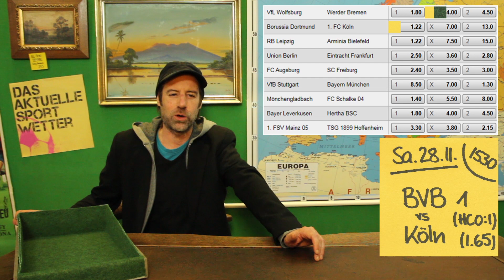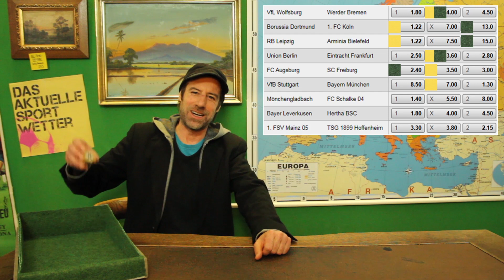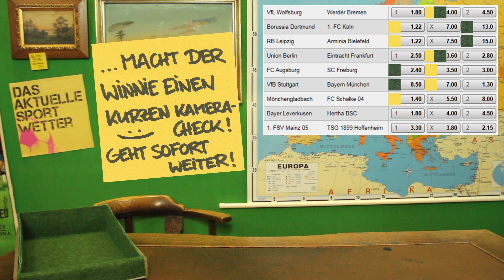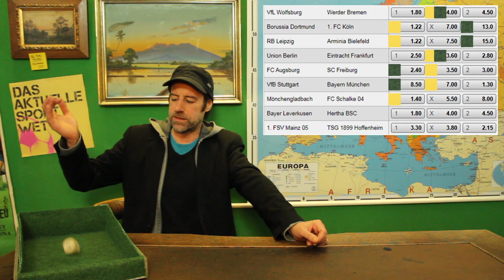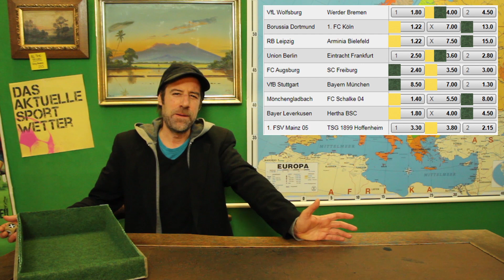Alle gegen den Würfel! | 9. Spieltag Bundesliga Tipps, Rekord & 2 Wetten | Saison 20/21 | 27.11.2020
Mit diesem Gratis-Code kannst du dir in aller Ruhe und ohne Einzahlung einen ersten Eindruck vom Neobet-Wettangebot machen und danach entscheiden, ob und welches Bonusangebot du auswählen möchtest.

Nach der Registrierung erhältst du ein 2€-Free Ticket und kannst direkt und ohne Einzahlung am Wochenende am großen Premier League-Turnier teilnehmen! Falls es dir gefällt und du nichts gewonnen haben solltest, dann winkt nach deiner ersten Einzahlung ein Bonus.

(Diese beiden Links sind Werbung. Wenn du darüber ein Konto bei Fanteam und/oder Neobet erstellst, verdienen wir ein wenig. Dich kostet das nichts extra, aber du kannst uns dadurch ein klein wenig sponsern. Danke! :-))

das aktuelle sportwetter - immer am Wochenende und in den Englischen Wochen! Die Unterhaltungsshow zum Thema Sportwetten, speziell Fußballwetten, oder auch Wettprognosen oder Fußballtipps genannt.

Heute mit den Bundesligatipps zum 9.Spieltag der 1. Bundesliga, also ab in folgende Spiele:

Freitag, 20.30:
VfL Wolfsburg vs SV Werder Bremen

Samstag, 15.30:
Borussia Dortmund vs 1. FC Köln
RB Leipzig vs Arminia Bielefeld
Union Berlin vs Eintracht Frankfurt
FC Augsburg vs SC Freiburg
VfB Stuttgart vs FC Bayern München

Samstag, 18.30:
Borussia Mönchengladbach vs FC Schalke 04

Sonntag, 15.30:
Bayer 04 Leverkusen vs Hertha BSC Berlin

Sonntag, 18.00:
FSV Mainz 05 vs TSG 1899 Hoffenheim